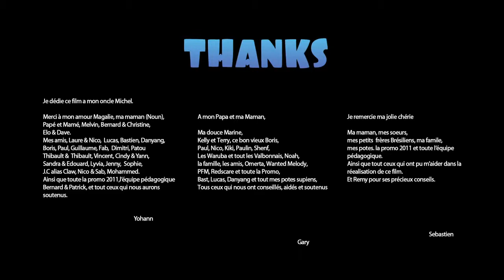FAT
Short film 5:46
Directors:
GARY FOUCHY
YOHANN AUROUX BERNARD
SEBASTIEN DE OLIVEIRA BISPO

School:
SUPINFOCOM ARLES

Co-director Gary Fouchy in London: "We had one year to make a 3D animated film, around five minutes long, to graduate from Supinfocom Arles.

"We wanted to make a comedy that would make everyone laugh, regardless of their age, gender, or background. We had to develop our concept of the inflating animals and find funny situations where they interact with each other and their surroundings.

"We had to build a believable universe with extraordinary physical properties. The design and look development of the whole short was a very hard process. We wanted to achieve a pleasant visual ambiance and make the characters look friendly and easily recognizable for everyone.

"The high number of characters required a lot of work in terms of designs, modeling, texturing, setup and animation. Blowing up the animals was also a major technical issue. We managed to get there by using cloth, morphers, and handmade animation.

"We also spent a lot of time working on the blend between the 2D and 3D elements of each shot, often by using various techniques, both in comp and 3D. Animation was definitely part of the main elements too, a lot of hours needed to be spent in order to give life to the whole farm.

"During the first months of production we worked mainly on the script, the concept arts and the ideas. We also did a few tests inflating various things, for future reference and we drew storyboards and character designs. Then we started working on the animatic, the character modeling, rigging and textures, as well as the sound and the backgrounds and environments.

"Two people joined the team for two months in order to help us out with all the animation of the animals. We spent some time developing the final look when we got the first renders and matte paintings. The last few months of production were used to complete most of the shots. We were mainly working on animation, matte paintings, VFX, lighting, compositing and sound design until the final edit in June.

"'Fat' has been all around the world in various festivals and screenings during 2012. It won the Honorary Mention at Prix Ars Electronica and the São Paulo Audience Award for Best Student Film at Anima Mundi. It was screened at Siggraph (USA and Asia), Ottawa International Animation Festival, Art Futura, Barcelona International Audiovisual Festival, Hiroshima International Animation Festival, Gulf Film Festival, and many others. It was also broadcasted on the French TV channel Canal+."

Directors: Gary Fouchy, Yohann Auroux, Bernard Sebastien, De Oliveira Bispo
Animation help: Bastien Letoile, Lucas Morandi, Danyang Wang
Distribution: Premium Films

Toolkit
3ds Max, Bones Pro, V-Ray, Photoshop, After Effects, Premiere